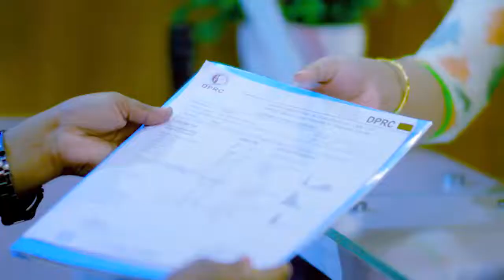খেলতে গিয়ে হঠাৎ কোমরে ব্যথা, এখন সুস্থ | PLID or Disk Prolapse Treatment